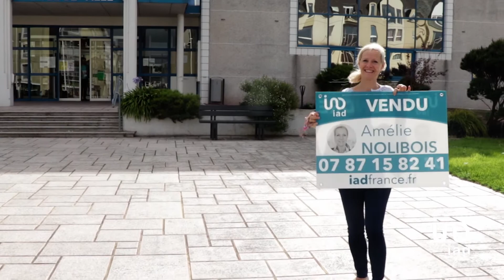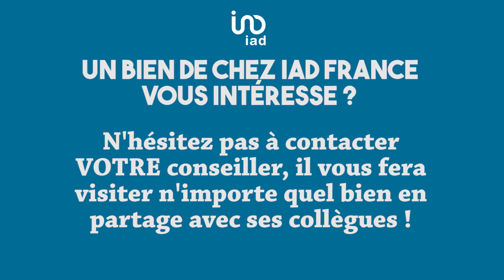Le Partage, la valeur primordiale de notre réseau IAD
Je suis rentrée chez IAD en Décembre 2017 pour la valeur Partage.